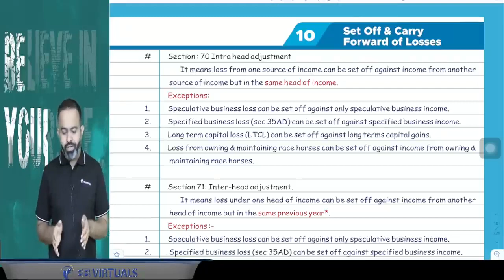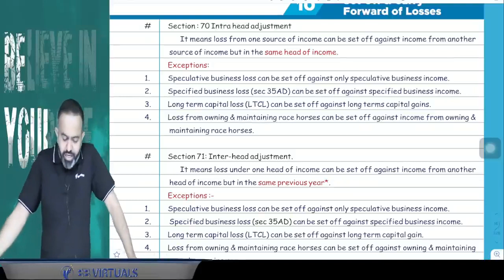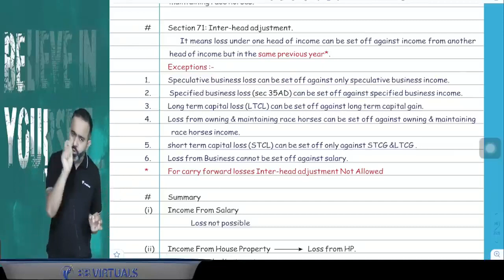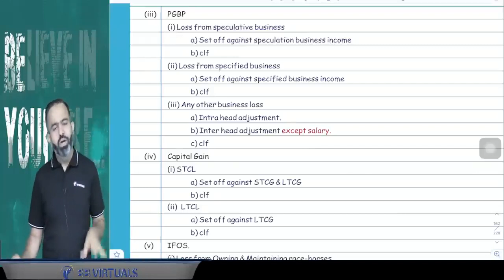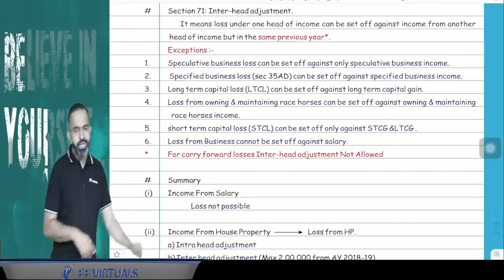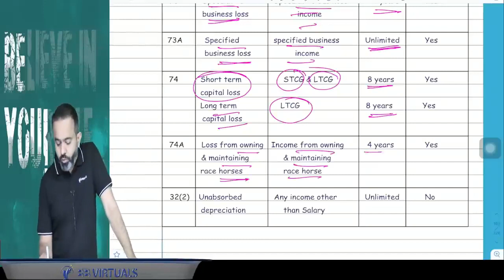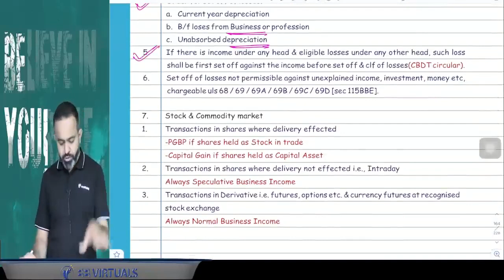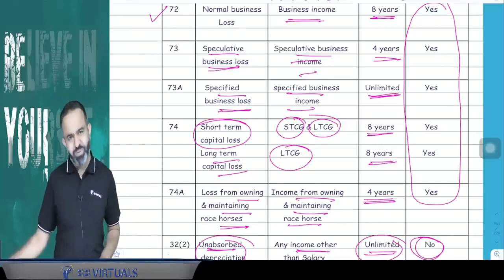CA CMA Inter Revisions l Set off & CF of Losses l May/Nov24 | Part 9 | CA Bhanwar Borana